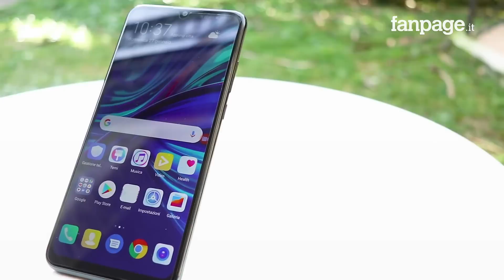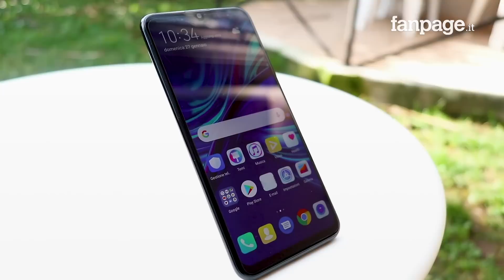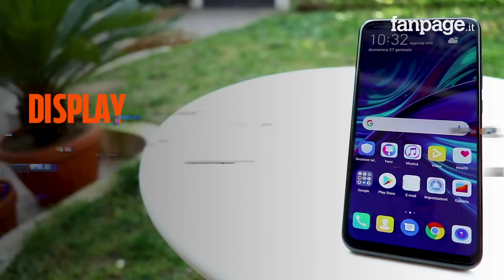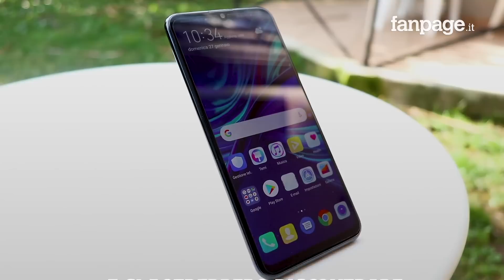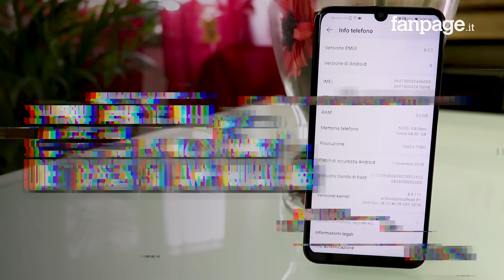Recensione Huawei P Smart 2019, a 249 euro è impossibile trovare un medio gamma così completo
Il primo medio gamma del 2019 di Huawei è un'evoluzione piuttosto corposa per la serie P Smart, una delle più fortunate dell'azienda. È uno smartphone concreto, con un bel design, che trae il massimo dal nuovo Kirin 710, ma che purtroppo è leggermente frenato dalla presenza di soli 3 GB di memoria RAM.

*Le selezioni di prodotti o servizi all'interno di questo contenuto sono affidabili e indipendenti. In alcune occasioni, viene percepita una commissione sugli acquisti effettuati tramite i link presenti nel testo, senza alcuna variazione del prezzo finale.